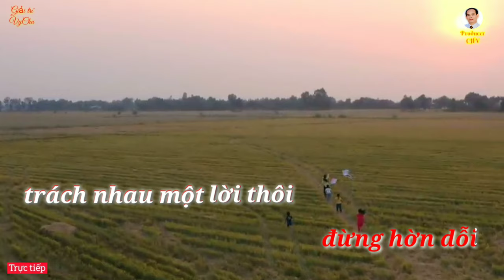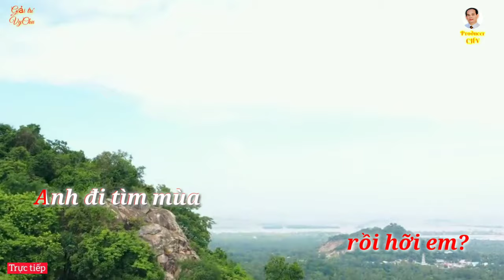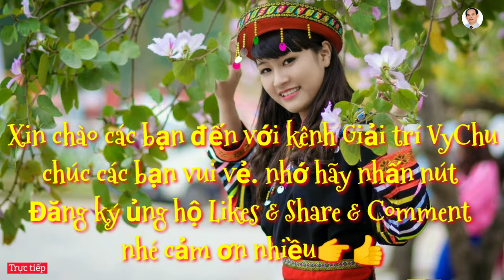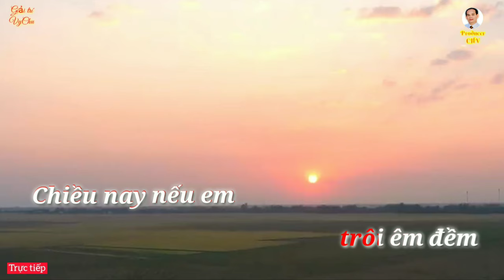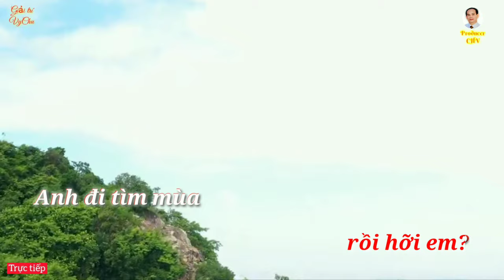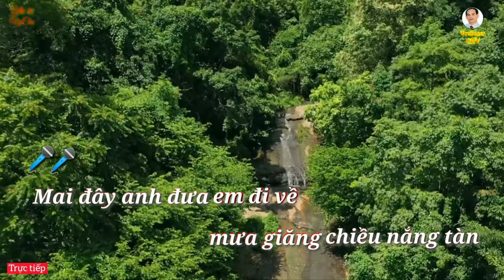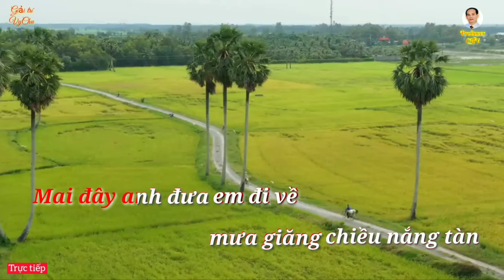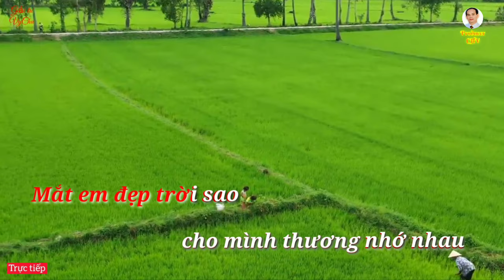🎤🎶KARAOKE.HD4K🎙🎙BÂY GIỜ THÁNG MẤY (Sáng tác: Từ Công Phụng)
👉Xin chào mọi người đã đến với kênh GIẢI TRÍ Vychu.
✔hãy ĐĂNG KÝ KÊNH theo dõi những sản phẩm mới nhất của chúng tôi. với các tác phẩm nhạc Liên  khúc Remix,  ChChaCha, Bolero, nhạc cách mạng,  Karaoke hay cho giới trẻ bốc lửa.

Từ Công Phụng (sinh ngày 27 tháng 7 năm 1942)[1] là một nhạc sĩ Việt Nam thuộc dân tộc Chăm. Từ Công Phụng nổi tiếng rất sớm. Ông là một trong những nhạc sĩ tiêu biểu cho tân nhạc Việt Nam trong thập niên 1960, 1970 cùng với Vũ Thành An, Ngô Thụy Miên, Trịnh Công Sơn và Lê Uyên Phương...[2]; là tác giả của các ca khúc trữ tình được nhiều người biết đến như "Bây giờ tháng mấy", "Mắt lệ cho người", "Giọt lệ cho ngàn sau", "Trên ngọn tình sầu", "Mùa xuân trên đỉnh bình yên",... Ông cũng hát một số trong những bài hát của chính mình.
Từ Công Phụng tốt nghiệp cử nhân luật,[3] từng là biên tập viên đài phát thanh VOF.[4] Trong thời gian học Đại học Văn Khoa, Ông gặp Từ Dung là con gái út của nhà văn Nguyễn Tường Long - Hoàng Đạo, yêu và cưới cô. Ông cưới cô theo đúng nghĩa là có sính lễ và rước rể về nhà vợ theo truyền thống mẫu hệ của người Chàm. Hai vợ chồng bắt đầu lên sân khấu hát cặp với nhau từ năm 1967, thường sinh hoạt ở Quán Văn trong khuôn viên Văn Khoa từ 1968, cùng thời với Khánh Ly và Trịnh Công Sơn. Hai vợ chồng đã thu một Cuốn băng (Tơ Vàng 3) vào năm 1971, rồi sau đó khi Quán Văn đóng cửa kéo về Quán Gió của Nam Lộc trên đường Võ Tánh.

Ông tham gia sáng tác nhạc từ năm 1960.[3] Sau 30 tháng 4 năm 1975, các sáng tác của ông bị cấm lưu hành tại Việt Nam cho đến năm 2003.

Ông rời Việt Nam từ tháng 10 năm 1980[3] và hiện đang định cư tại Portland, Oregon, Hoa Kỳ. Năm 1998, ông có trở về thăm quê hương Ninh Thuận nhưng không tham gia hoạt động âm nhạc. Tháng 5 năm 2008, ông lại trở về Việt Nam và lần này có biểu diễn trong chương trình "45 năm tình ca Từ Công Phụng" tại một phòng trà có tiếng ở Sài Gòn.[5]